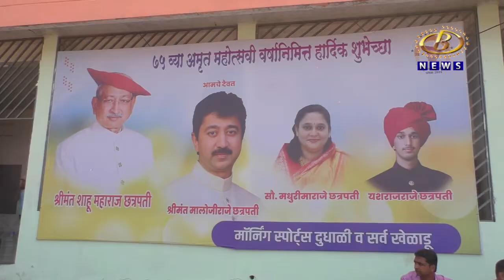श्रीमंत शाहू छत्रपती महाराजांच्या वाढदिवसानिमित्त क्रिकेट स्पर्धेला उत्साहात प्रारंभ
श्रीमंत शाहू छत्रपती महाराजांच्या वाढदिवसानिमित्त मॉर्निंग स्पोर्टस् आणि क्रिकेट प्रेमींच्यावतीनं आयोजित केलेल्या क्रिकेट स्पर्धेला उत्साहात प्रारंभ